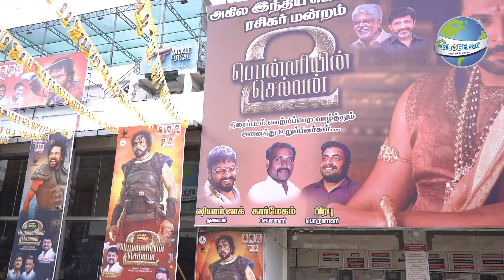கலவையான விமர்சனம் ps 2 || maniratnam